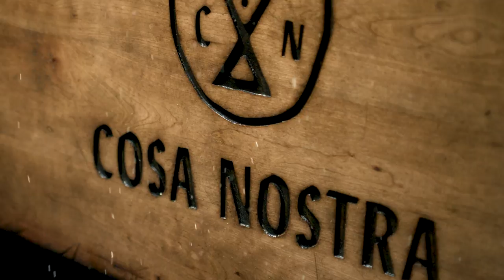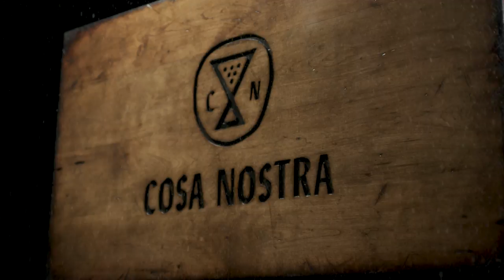Arbor Snowboards :: Charles Reids Ender Part from Cosa Nostra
Arbor Snowboards is proud to release Charles Reid’s ender part from ‘Cosa Nostra’. This French-Canadian prodigy from Mt Tremblant, Quebec joined the Arbor ranks in late 2016, halfway through the filming of ‘Cosa Nostra’. With half the time to film, Charles put down twice the work and ended up compiling an insane part featuring massive jumps and highly consequential lines in the British Columbia backcountry. Upon release of the video, Charles was welcomed to the Arbor Snowboards Pro Team. Congrats on snagging the ender and welcome to the Pro Team, Charles! Don’t sleep on this kid!

Cosa Nostra is an authentic representation of snowboarding’s current state as seen from the perspective and experiences of the Arbor Team. Featuring Bryan Iguchi, Mark Carter, Marie-France Roy, Frank April, Erik Leon, Charles Reid, Scotty Vine, Mike Liddle, Emil Ulsletten, Ian Sams, Cam Fitzpatrick, Atsushi Hasegawa, and Mike Gray. This is our family. This is our thing. This is 'Cosa Nostra’.

Cosa Nostra is produced in association with Hi Ball Energy, Rainier Beer, Amplifi Gear, The North Face, and BAN Supply Co.